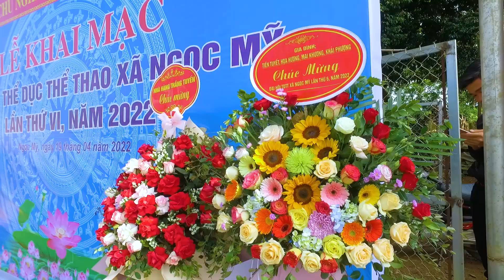ĐẠI HỘI THỂ DỤC THỂ THAO XÃ NGỌC MỸ LẦN THỨ VI NĂM 2022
Cùng về quê tôi, hòa mình vào ngày hội thể thao nào các bạn.